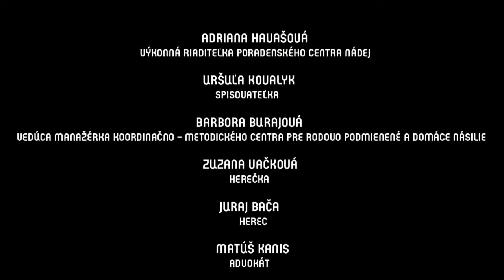NIKDY TO NIE JE JEJ VINA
Pri príležitosti Medzinárodného dňa za odstránenie násilia páchaného na ženách, ktorý si pripomíname na 25. novembra, sme v spolupráci s Koordinačno-metodickým centrom pre prevenciu násilia na ženách (KMC) Inštitútu pre výskum práce a rodiny pripravili verejnú diskusiu 💬Nikdy to nie je jej vina💬.
Diskusia slávnostne otvorí tohtoročnú kampaň Zastavme násilie na ženách, ktorá je súčasťou celosvetovej iniciatívy 16 dní aktivizmu proti násiliu na ženách.
Diskusii bude predchádzať divadelné predstavenie 🎭Opatruj sa, Júlia!🎭 z cyklu Anómia 21, ktorá rozpráva príbeh o napohľad fungujúcom manželstve Júlie (Annamária Janeková) s jej úspešným mužom Róbertom (Juraj Bača). Príbeh o domácom násilí, jeho popieraní, či dokonca obhajoby zo strany násilníkovej matky (Jana Oľhová) napísala pre DPOH Uršuľa Kovalyk.
Hneď po predstavení vás všetkých srdečne pozývame na verejnú diskusiu, ktorej sa môžete zúčastniť vo Foyer DPOH o 18.30 alebo online na Facebooku Hlavného mesta SR Bratislava, DPOH a mediálneho partnera Denníka N – kultúra. Vstup na diskusiu je voľný a na registráciu
Pozvanie do diskusie prijali:
🔸 výkonná riaditeľka Poradenského Centra Nádej Adriana Havašová
🔸 spisovateľka Uršuľa Kovalyk
🔸 vedúca manažérka KMC Barbora Burajová
🔸 herečka DPOH Zuzana Vačková
🔸 herec DPOH Juraj Bača
🔸 advokát Matúš Kanis
Pridajte sa k nám. Pripomeňme si spoločnú zodpovednosť za bezpečie žien a dievčat. Zastavme násilie na ženách hneď teraz!
ℹ️ Podujatie je v režime OP.
Zmena programu vyhradená.